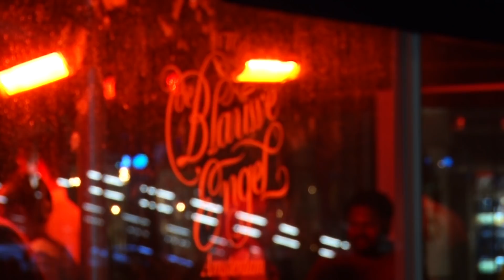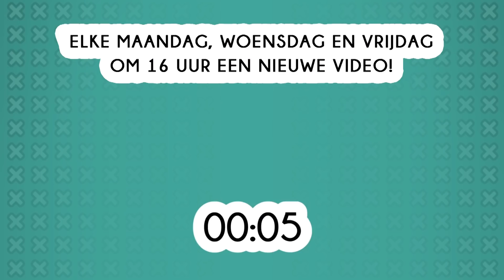'De lokale BULLSHITbar' - Buurt Knows Best #50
De blauwe engel is een begrip op de zuidas. Er schijnt hier naar hartenlust gehengeld te worden door volkse vrouwen uit de bollenstreek, opzoek naar een rijke man werkzaam op de zuidas. Dus hoort de naam niet 'De Blauwe Hengel' te zijn?